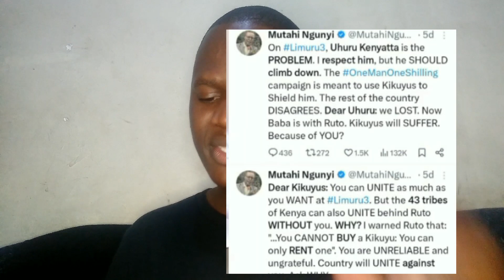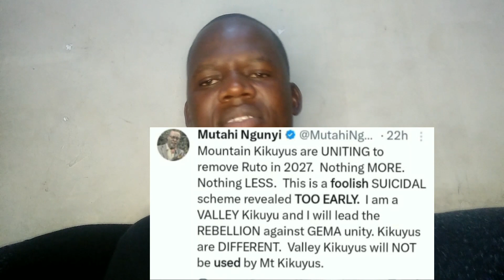Panic grip in UDA as mutahi NGUNYI'S Bombshell withdraw Ruto 2027 on Gachaguas plans